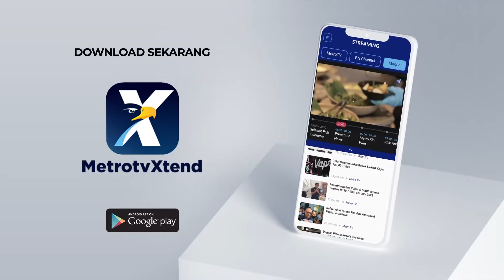Profil Hidayat Nur Wahid, Isu Ambisi Capres Partai PKS Dok. 2014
MetroTV, Dr. H. Muhammad Hidayat Nur Wahid, Lc., M.A. (lahir 8 April 1960) adalah seorang politikus Indonesia dan Wakil Ketua Majelis Permusyawaratan Rakyat Republik Indonesia (MPR RI) periode 2014–2019 dan 2019–2024.
Ia sebelumnya merupakan Ketua MPR RI yang ke-11, menjabat dari Oktober 2004 hingga Oktober 2009, dan duduk di Dewan Perwakilan Rakyat Republik Indonesia dari tahun 2004 hingga kini. Ia juga merupakan salah satu deklarator dan presiden kedua Partai Keadilan Sejahtera.

Potret Hidayat Nur Wahid sebagai Wakil Ketua Majelis Permusyawaratan Rakyat Republik Indonesia (2014–2019). Lahir dari lingkungan keluarga Muslim konservatif di Jawa Tengah, ia belajar di Pondok Modern Darussalam Gontor dan kuliah di UIN Sunan Kalijaga, Yogyakarta sebelum menempuh studi magister dan doktor di Universitas Islam Madinah.

Karier politiknya dimulai setelah ikut mendeklarasikan berdirinya Partai Keadilan (PK) pada tanggal 20 Juli 1998. Kemudian, ia menjadi ketua partai tersebut sejak bulan Mei 2000, dan ikut berperan dalam mentransformasikan PK menjadi PKS pada bulan Juli 2003. Mundur dari jabatan presiden pada Oktober 2004 setelah terpilih menjadi wakil rakyat di DPR, ia kemudian terpilih pula menjadi Ketua MPR untuk periode 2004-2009.

Pada tahun 2012, ia turut serta dalam pemilihan umum Gubernur DKI Jakarta sebagai calon gubernur dengan menggandeng Didik J. Rachbini dari Partai Amanat Nasional; namun pada putaran pertama, ia hanya menempati peringkat ketiga[2], sehingga gagal lolos ke putaran kedua. Menjelang pemilihan umum presiden Indonesia 2014, ia menjadi salah satu kandidat calon presiden dari PKS.